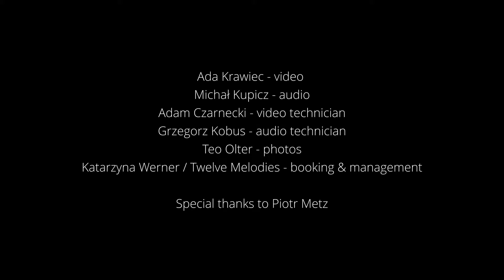O.N.E. LIVE AT BARKA - "BRZOZY"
The third chapter from our new story from the black boat.
This magical place has brought new life to our songs from the second album "Entoloma"

O.N.E.
LIVE AT BARKA

"BRZOZY" by Pola Atmańska

Monia Muc - alto saxophone
Pola Atmańska - piano
Kamila Drabek - double bass
Partycja Wybrańczyk - drums

Ada Krawiec - video
Michał Kupicz - audio

Technicians:
Adam Czarnecki - video technician
Grzegorz Kobus - audio technician
Teo Olter - photos
Katarzyna Werner / Twelve Melodies - booking & management

Special thanks to Piotr Metz